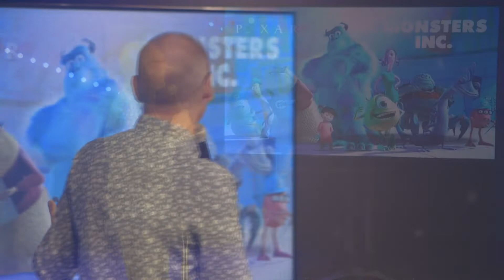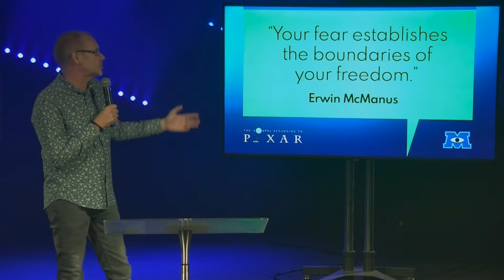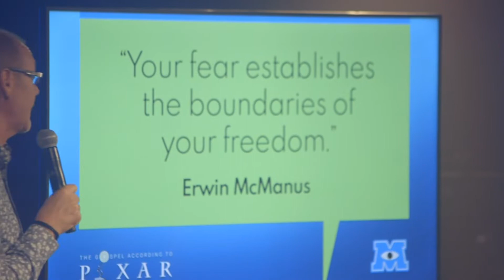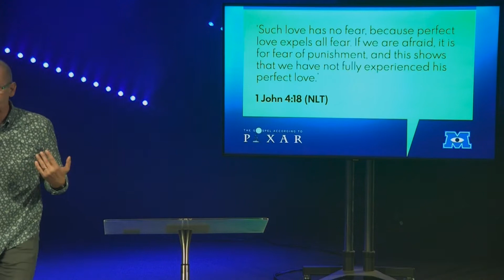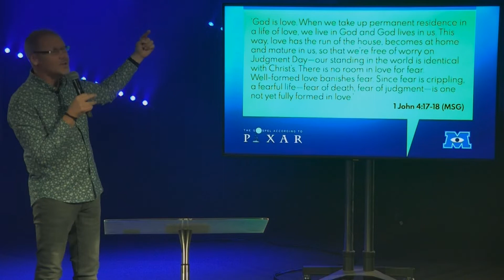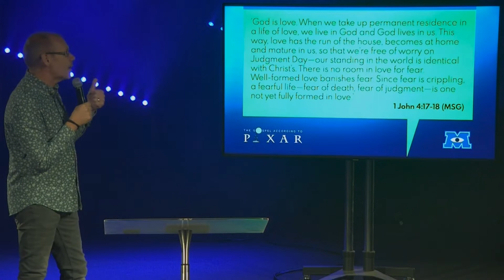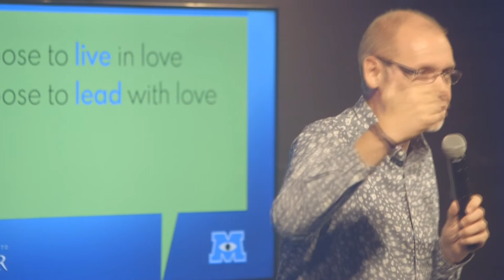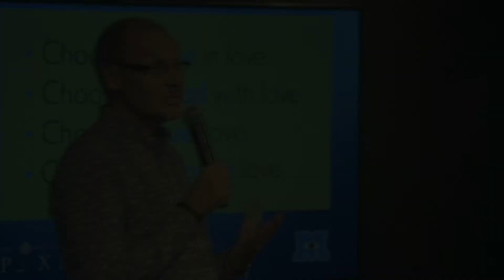Leon Evans - The Gospel According to Pixar - 4th August | LifecentralChurchUK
Movie clips have been removed for reasons of copyright.